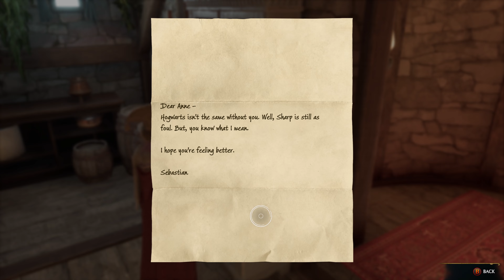สวนสัตว์เปิดที่ฮอกวอตส์ - Hogwarts Legacy #13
ใครที่หลงเข้ามาดูแล้ว ฝากกดไลค์ กดติดตาม เพื่อเป็นกำลังใจให้เราทำคลิปต่อๆ ไป และอย่าลืม "กดกระดิ่ง" จะได้ไม่พลาดคลิปใหม่นะคะ ขอบคุณค่า 🙏💜